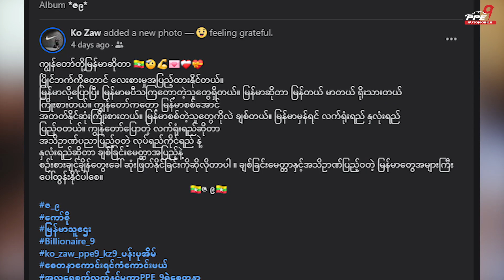လုပ်ဖော်ကိုင်ဖက်ညီကိုမောင်နှမများအတွက် Motivation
အပတ်စဉ် လုပ်နေကြ Meeting မှာ လုပ်ငန်းခွင် စွမ်းဆောင်ရည်တိုးတက်လာဖို့၊ ကိုယ်ရည်ကိုယ်သွေးတိုးတက်လာဖို့နဲ့ Customer တွေကိုပိုပိုပြီး ကောင်းတဲ့ ဝန်ဆောင်မှုတွေပေးနိုင်ဖို့ Motivation စကားတွေ၊ ပြုပြင်စရာတွေကို အမြဲပြောပေးလေ့ရှိပါတယ်။